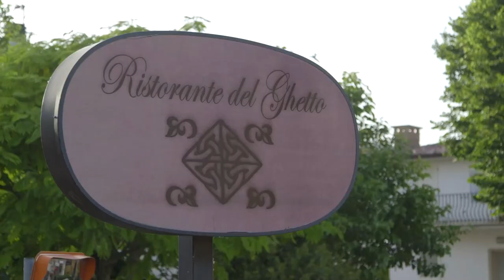TDI Tour Repubblica di San Marino, Ristorante Il Ghetto da Ottavio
📹 TDI Tour Repubblica di San Marino
Dal centro della città di San Marino verso le valli che la circondano, è un continuo susseguirsi di spazi verdi, natura rigogliosa, colline dolci e strade che aprono lo sguardo su suggestivi paesaggi e conducono al Ristorante Il Ghetto da Ottavio. Vera e propria “istituzione enogastronomica” del territorio, è un luogo dove sentirsi a casa, dove il mangiare bene è una regola di vita. In tavola, prodotti e ingredienti locali, come il tartufo, i funghi, i formaggi del Montefeltro e vini selezionati, il tutto unito ad arte dalla profonda esperienza di Ottavio e dalle sapienti mani di Laura.